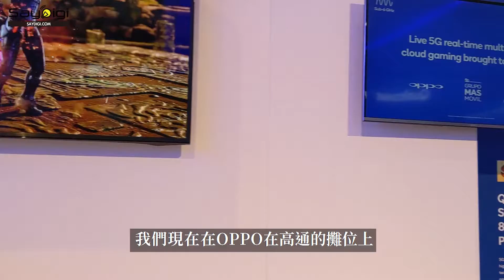OPPO 於高通攤位上展示 5G 技術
何謂 5G？

在一般人印象就是「更快的 4G」，答案不完全正確

OPPO 直接用即時反應需求相當高的格鬥遊戲做示範，很明白的展示 5G 的優勢，現場連上 5G 訊號的 5G 手機，透過類似 Netflix 串流的服務，將高畫質的遊戲在手機上呈現，因為 5G 的高網速，加上 AI 技術，當我們操控遊戲角色的反應時間，與直接在 PS4 的遊玩體驗是差不多的，在以前是無法想像的技術。

點子生活主編 坎蒂絲小姐 巴塞隆納實況報導